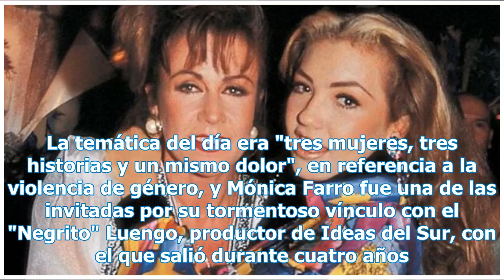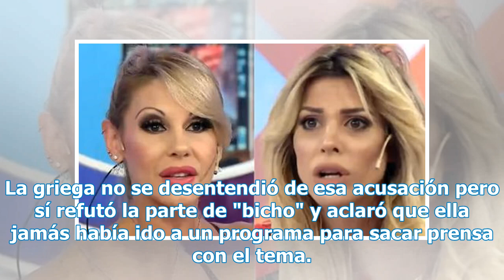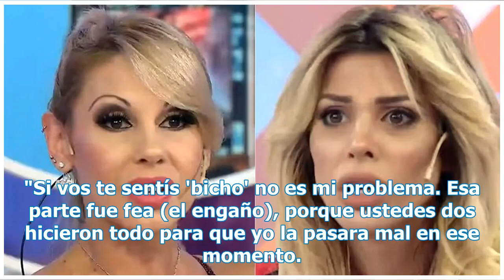Escándalo total con Mónica Farro y Stefy Xipolitakis en vivo: "Vos fuiste la amante de mi novio" ...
Escándalo total con Mónica Farro y Stefy Xipolitakis en vivo: "Vos fuiste la amante de mi novio" - TN.com.ar

Un escándalo vintage cobró actualidad de una manera impensada en Incorrectas, el programa de Moria Casán. La temática del día era "tres mujeres, tres historias y un mismo dolor", en referencia a la violencia de género, y Mónica Farro fue una de las invitadas por su tormentoso vínculo con el "Negrito...